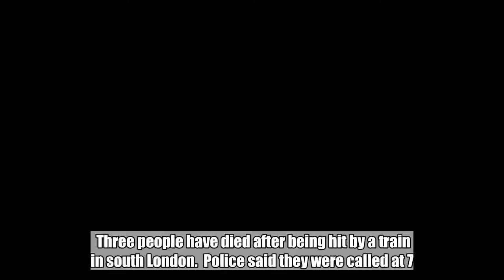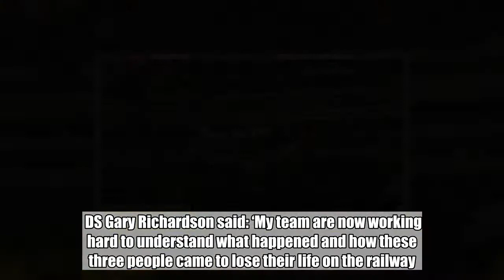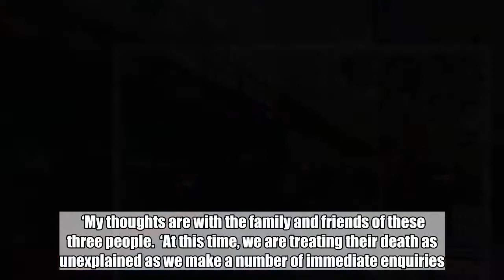Three dead after being hit by train in South London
Three people have died after being hit by a train in south London.  Police said they were called at 7.30am to reports of multiple bodies being found at Loughborough Junction, between Brixton and Camberwell. Passenger's rage after being served turkey sandwich with ham label It is not currently known how the collision happened and investigations are underway to work out how they ended up on the tracks.  Their bodies were found on a section of track that goes over some arches but that is not near a station.  Police are still at the scene and trying to identify the victims so they can inform their families.  British Transport Police confirmed that they are currently describing the deaths as ‘unexplained’.    DS Gary Richardson said: ‘My team are now working hard to understand what happened and how these three people came to lose their life on the railway.  ‘My thoughts are with the family and friends of these three people.  ‘At this time, we are treating their death as unexplained as we make a number of immediate enquiries.